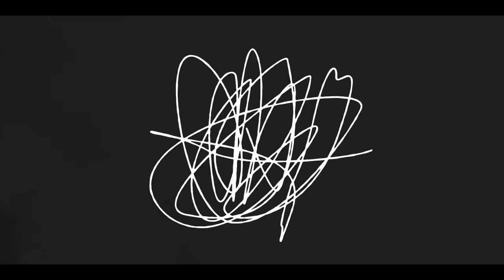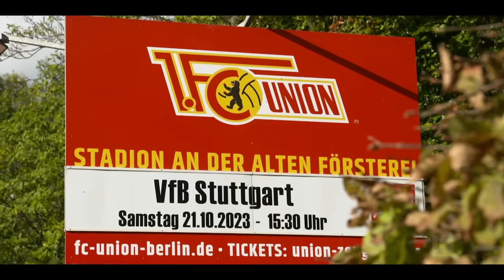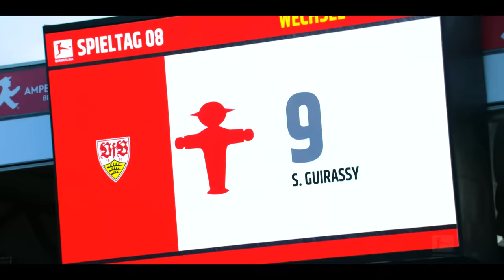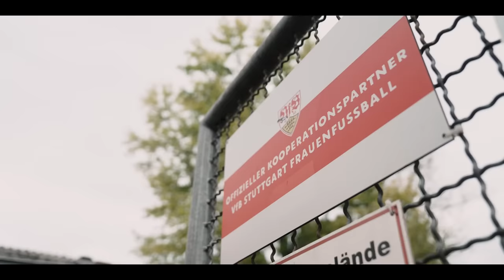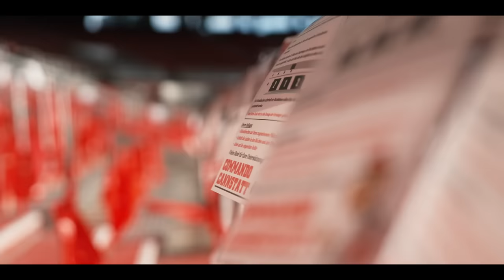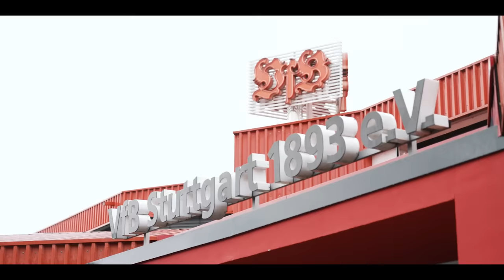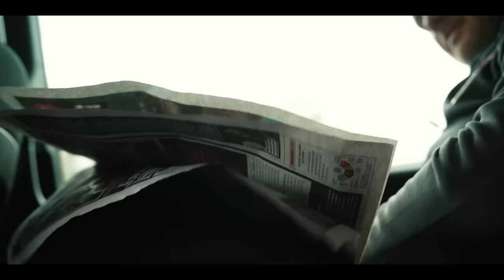VfB inTeam - Zusammen | Folge 5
Ob in der Kneipe, in der Kurve oder auf der Tribüne: Die Fans des VfB sind immer dabei. In der fünften Folge begleitet „VfB inTeam“ VfBler zu den Spielen aus unterschiedlichen Perspektiven. So ist das Kamerateam bei der Choreo zum 130. Geburtstag des VfB hautnah in der Cannstatter Kurve dabei. Und Sportdirektor Fabian Wohlgemuth ermöglicht einen Einblick in seine tägliche Arbeit, unter anderem bei einer Scoutingsitzung im Clubzentrum …
Highlights der fünften Episode:
- Auswärtsspiel bei Union in der Fankneipe „Alte Schule“
- Mit Anja Selensky vom VfB-Frauenteam beim Heimspiel gegen Hoffenheim und dem Frauen-Oberliga-Spiel gegen Hegau
- Aufbau der Choreo gegen Hoffenheim mit dem Commando Cannstatt
- Behind the Scenes mit Sportdirektor Fabian Wohlgemuth bei Interviews und in der Scoutingsitzung
„Zusammen“ – jetzt die fünfte Folge unserer Saisondoku „VfB inTeam“ anschauen.